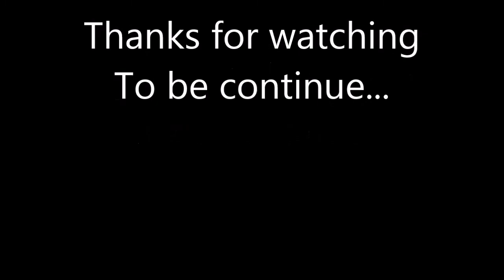Gundam Exia Repair IV Custom 1/60 Part 8.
Montaje y modificación de un Gundam Exia escala 1/60, para representar el Gundam Exia Repair IV pilotado por Graham Aker.